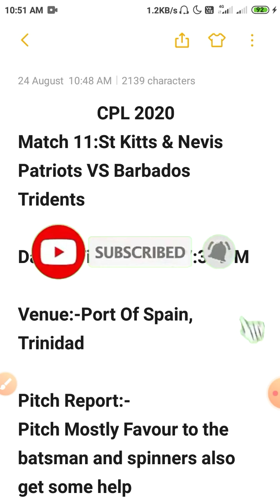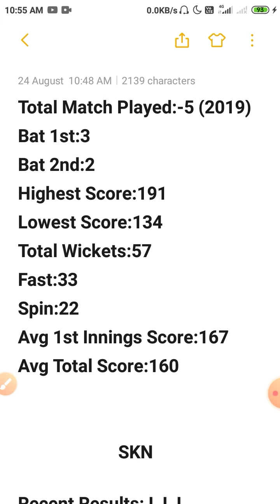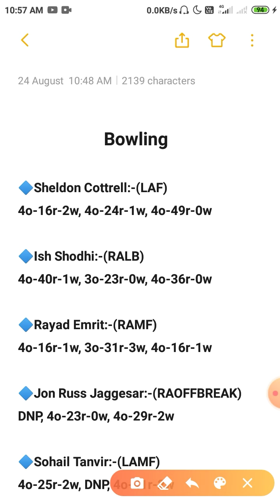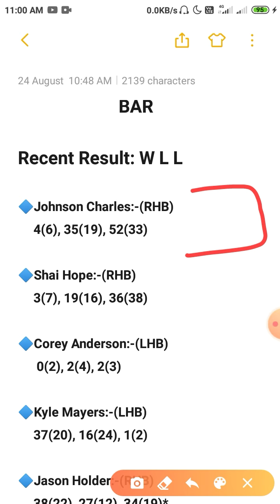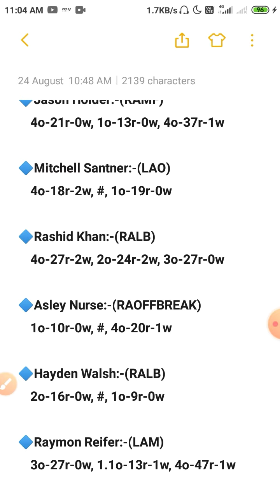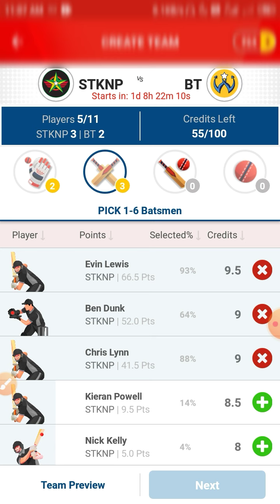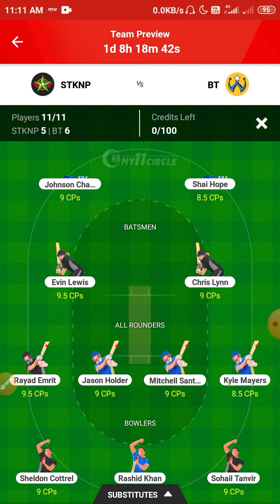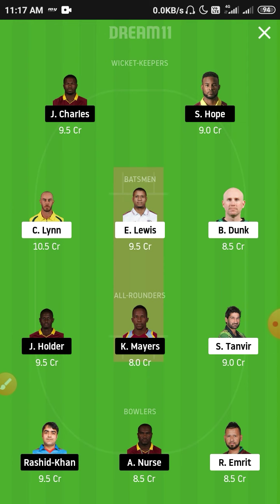SKN vs BAR | SKN vs BAR Dream11 Team | STKNP vs BT My11circle Team | CPL 2020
"stknp vs bt my11circle team

"skn vs bar dream11 team"